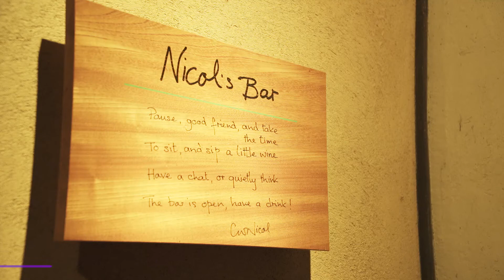地元の人達がおしえてくれた とっておきの由布院の旅 Nicol's Bar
地元の人達がおしえてくれた とっておきの由布院の旅